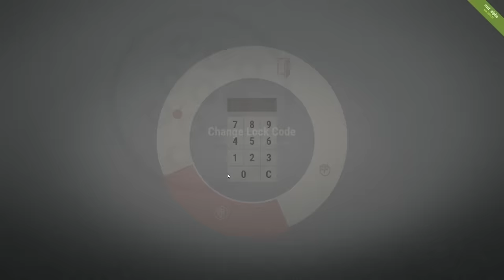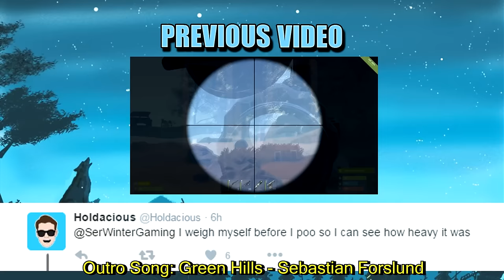Winter Has Come (Rust Survival) #25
PC Specs:
CPU: Intel Core i7 6700K
CPU Cooler: Corsair Hydro Series H100i GTX 240mm Liquid CPU Cooler
Motherboard: MSI Z170A Krait Gaming Motherboard
Graphics: EVGA GeForce GTX 980 Ti Superclocked+ ACX 2.0+ 6GB
Memory: Kingston HyperX Fury HX426C15FBK4/16 16GB (4x4GB) DDR4 Black
Solid State Drive: SanDisk Ultra II 240GB 2.5in SSD
Hard Drive: Seagate Barracuda 2TB ST2000DM001
Case: NZXT Noctis 450 Mid Tower Gaming Case White
Additional Lighting: NZXT Sleeved LED Cable 200cm White
Power Supply: XFX TS Gold Series 650W Power Supply